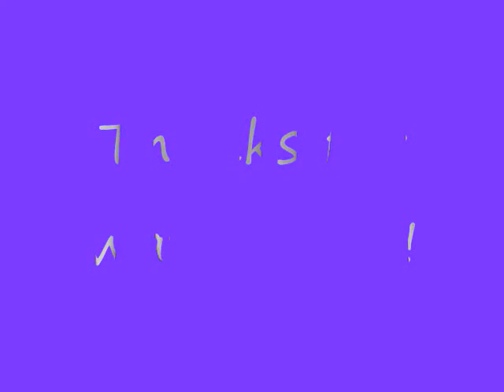Girls having fun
Shakira:My Hips Don't Lie